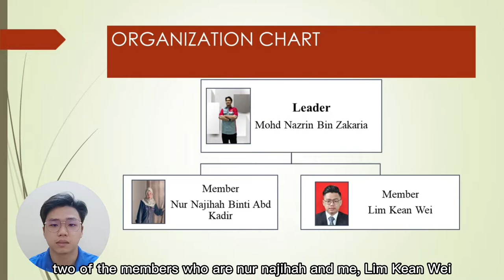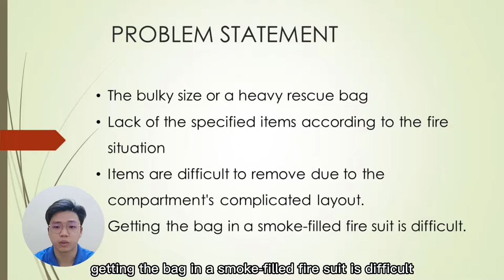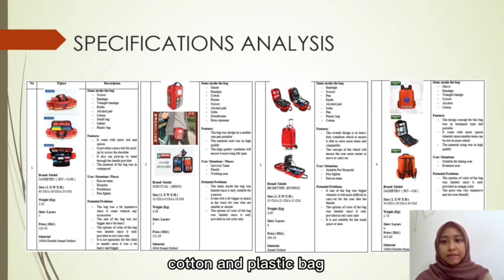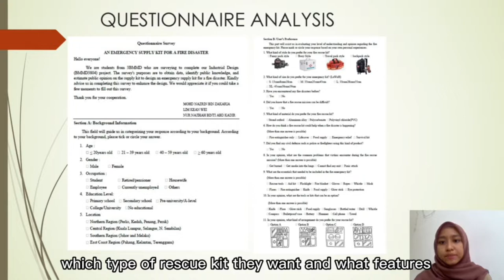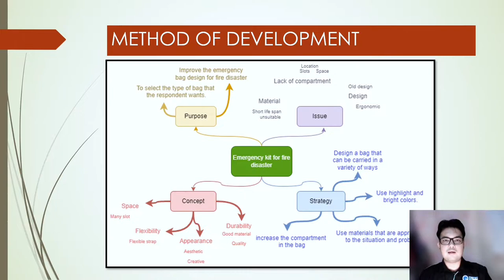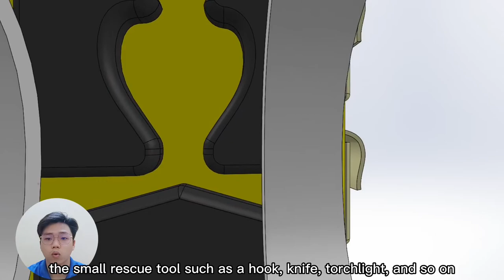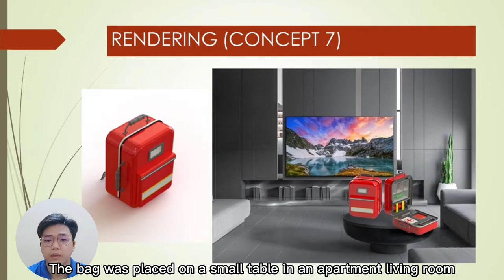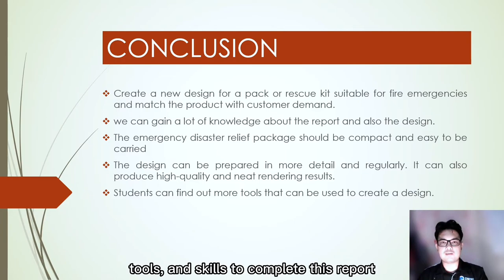BMMD 3804 INDUSTRIAL DESIGN PROJECT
Hi, this video is about the industrial design course in which the students need to design and develop a rescue kit or bag according to the emergency situation. Hope u enjoy the video and have a nice day.